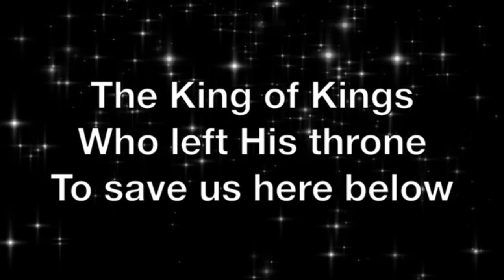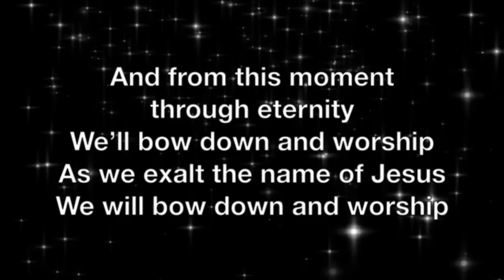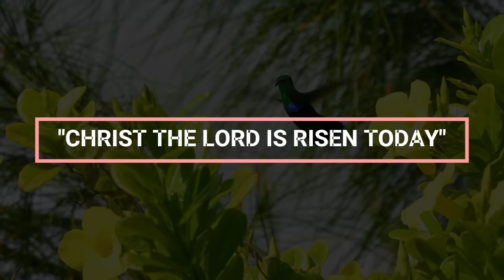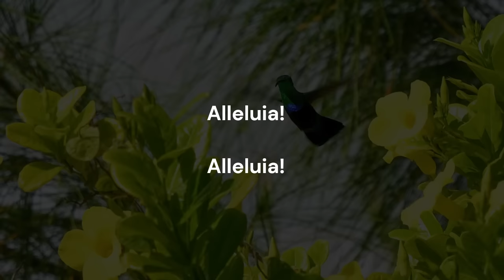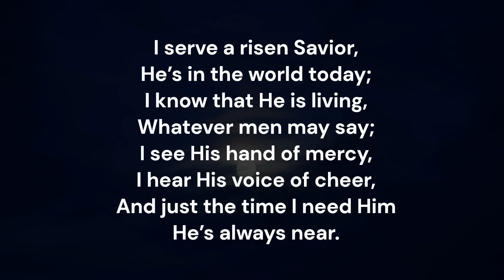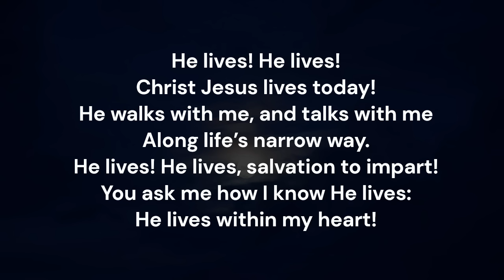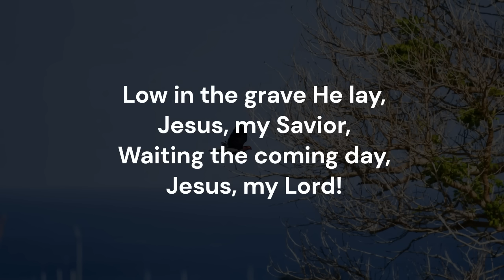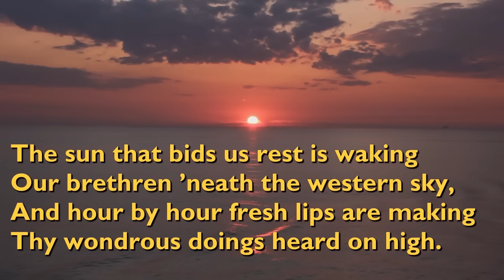Daily Devotions - March 31st, 2024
Tonight we are led by Bishop, The Rev'd Everald Galbraith